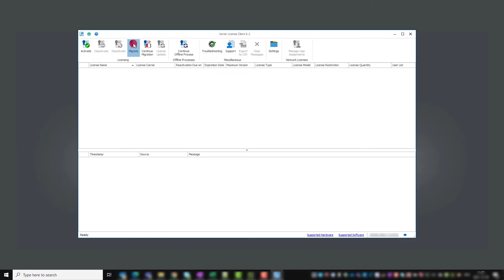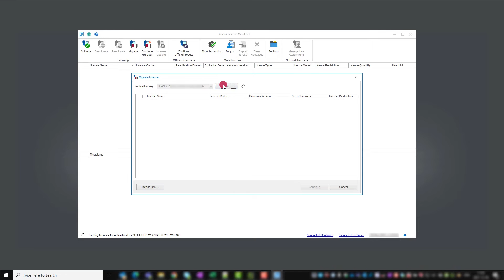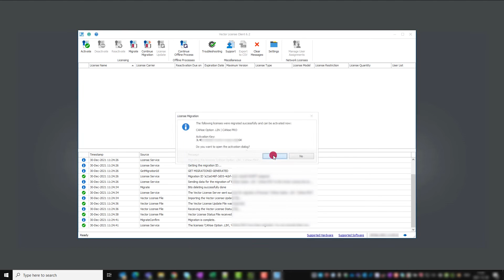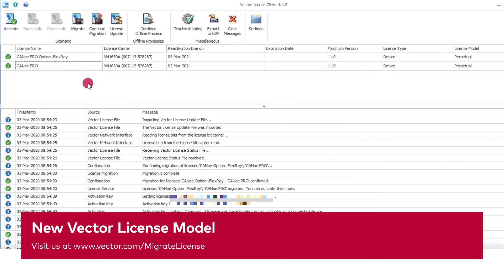New Vector License Model: Migration to the New Vector License Model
Want more tutorials for Vector products?